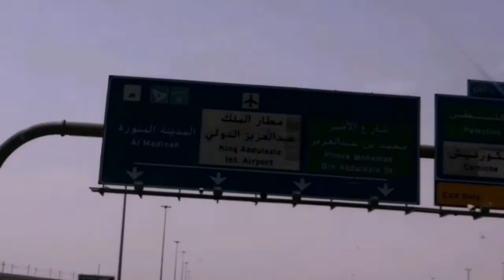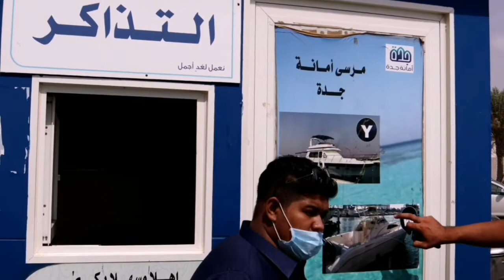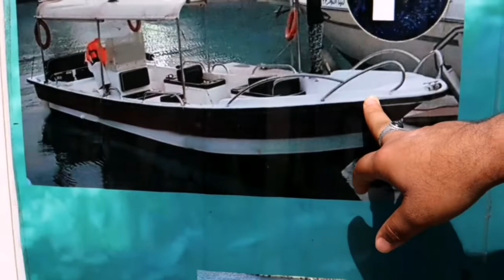আমাদের প্রথম VLOG সৌদি আরব জিদ্দা আবহোর।